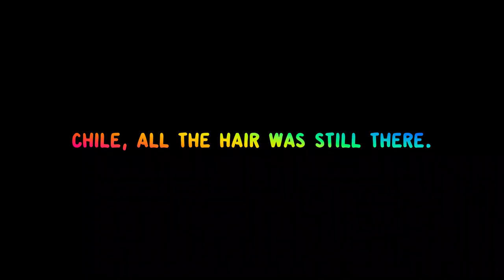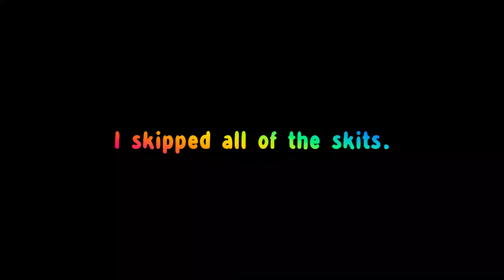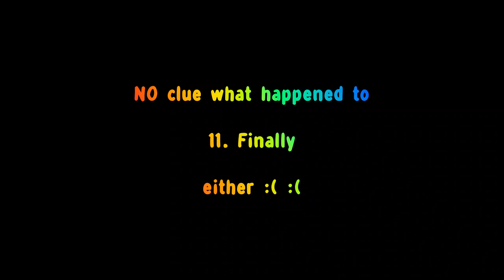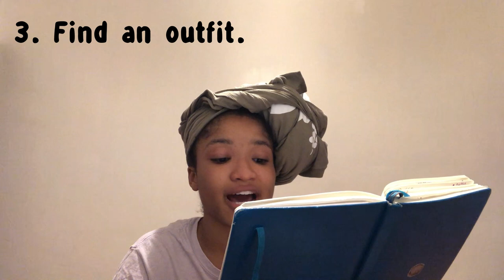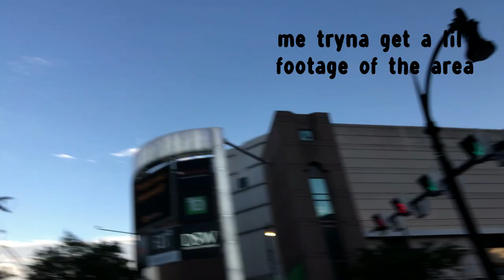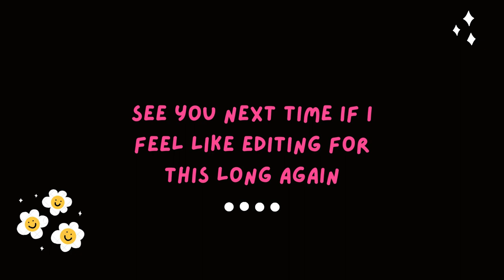Come to a JOYNER LUCAS concert with me!! ~ JOYNER LUCAS vlog ~ Prep with me - College Student Life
This one took 444 eternities to edit, so I really do hope you enjoy. 😭😭

I mentioned this in a previous video, but this video was filmed and edited literally forever ago but I had other content that was more relevant than this one, so I chose to sort of switch up the order of these videossssssss .

The actual concert was September 25th so yeah. 😐😐

I forgot to insert the clip where I said this, but THANKYOU to my 3 subscribers!! You guys literally mean the world to me and I  love you guys so so so soooo much. 🥰🥰

I have always wanted to go to a Joyner Lucas video, so this experience was quite literally a dream come truuueeee I still cant believe I touched a legend like Joynerrrrr oh my GODDDDD.

Anyways, that's it for now, and I hope you enjoyed doing absolutely nothing with me. 👽👽👾👾

~ Absolutely Nothing 🤠🤠🤡🤡

More stuffs:

👾 Editing Software : Wondershare Filmora (paid version)

👾 Editing Device : Surface Pro 7

Chapters :

0:00 Intro

0:42 Waxing my Mustachio

5:28 The day of

6:06 @ work

6:12 Memorizing his songs

8:47 Getting Ready

11:36 otw thereeee

12:49 @ the concert

14:39 JOYNER LUCAS WTF

15:11 otw back home

18:53 More footage + recap

29:54 The end